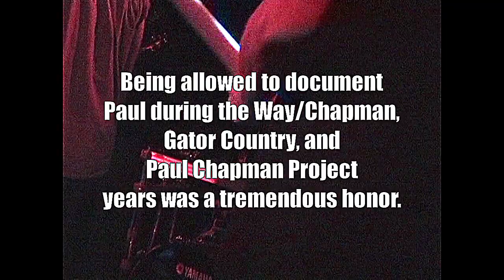Paul "Tonka" Chapman R.I.P (Chicago 2008)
Paul Chapman playing some UFO live in Chicago during 2008.